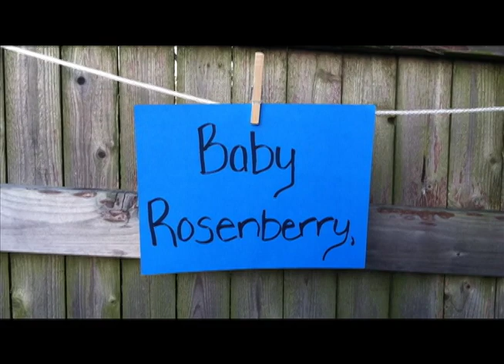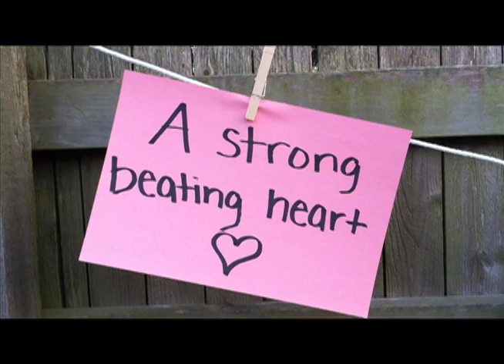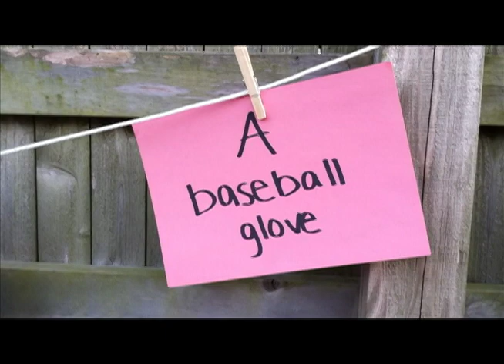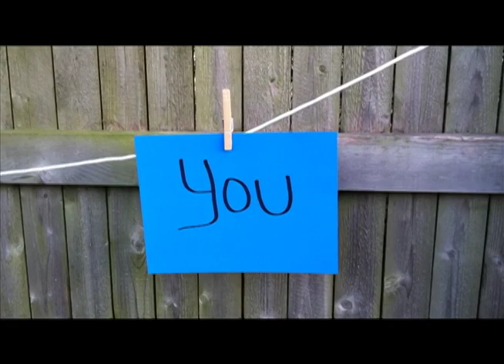Rosenberry Gender Reveal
Have you heard? Eric and Dianne are having a baby!